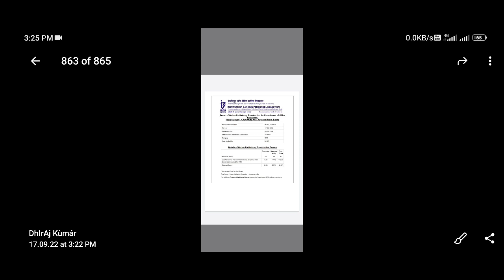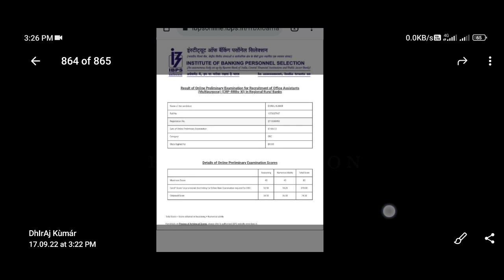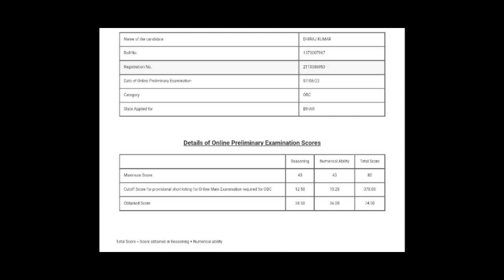🔥My RRB Clerk Pre Score card 2021 & 2022 !!!